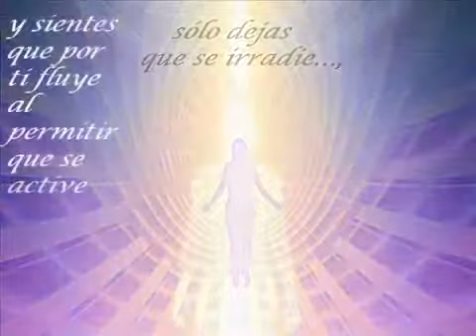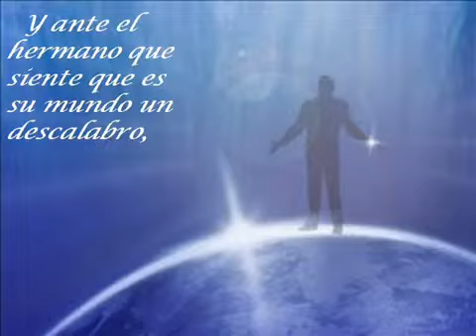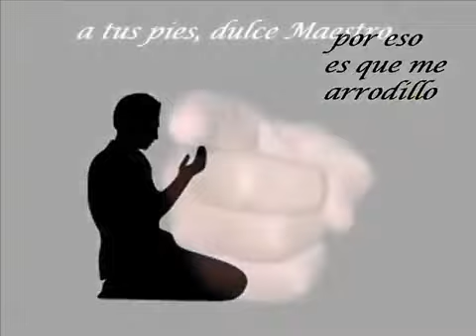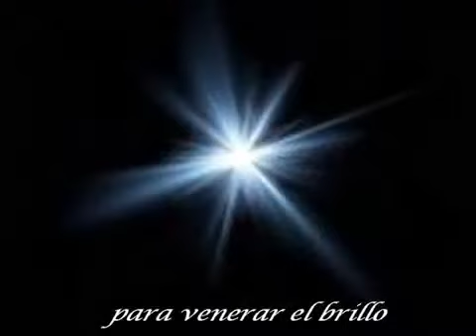LA VERDADERA MAESTRÍA (en poesia)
LA VERDADERA MAESTRÍA ES CUANDO HAY PLENA COHERENCIA ENTRE LO QUE PIENSAS-SIENTES-ACTÚAS-DICES.